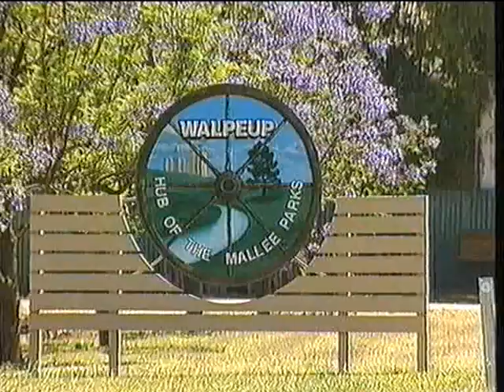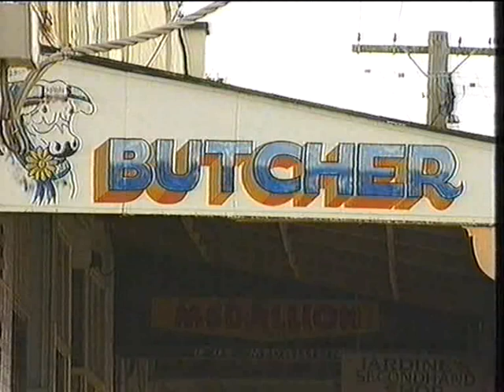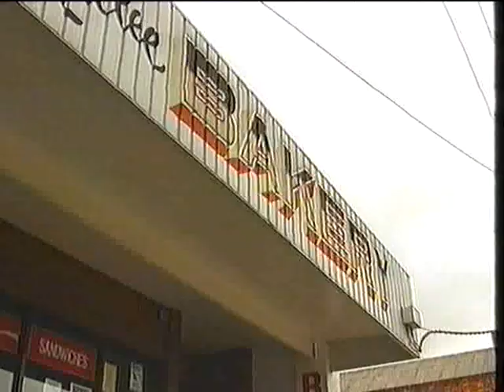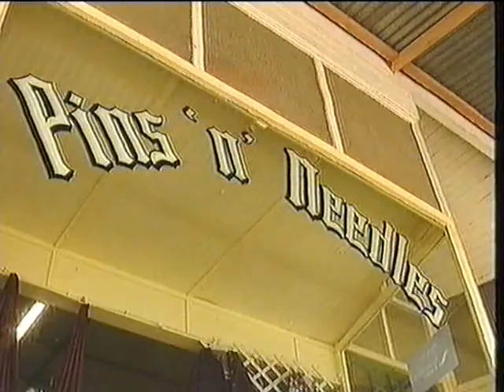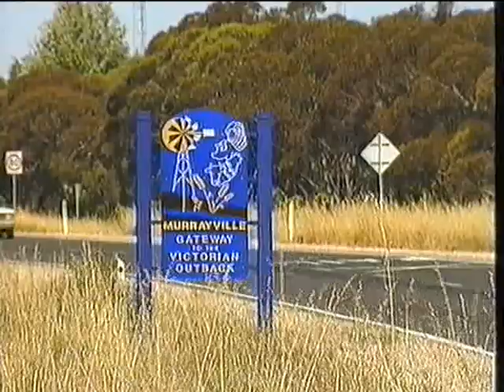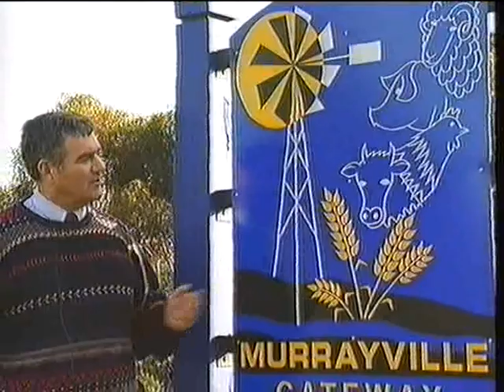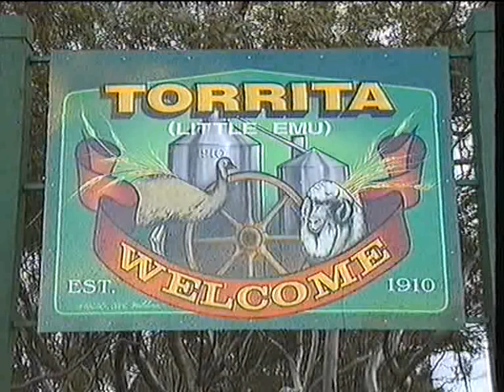Working with Streetscape and Signage "Giving the Town a Heart".mp4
Profiles the innovative approach to streetscape and signage being undertaken in the Mallee. For the town of Ouyen the result is new business activity including tourism. In the same  region a different approach to town signs has provided a number of small communities, stretching from Ouyen to the South Australian border with a new sense of identity.